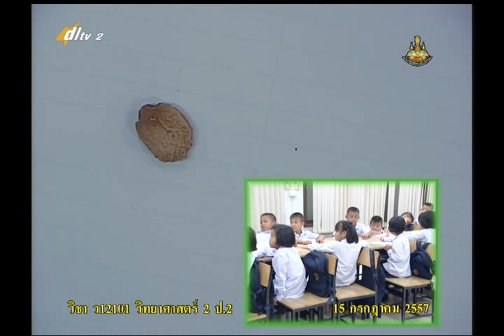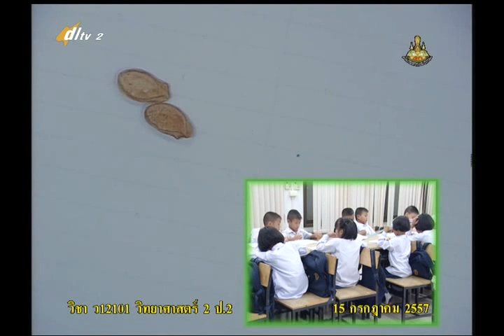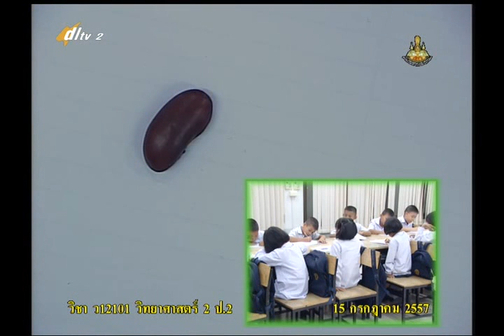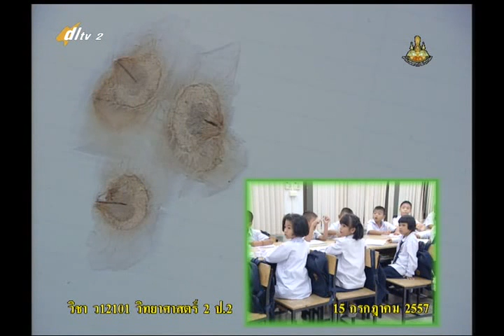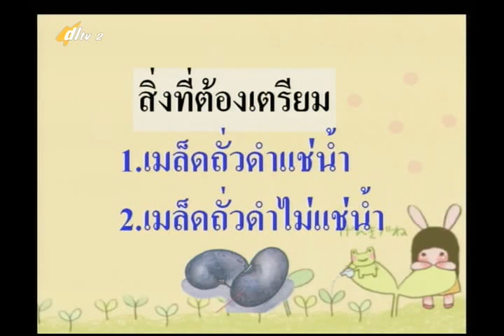017D+2150757+ว+เมล็ด+scip2+dl57t1+w09